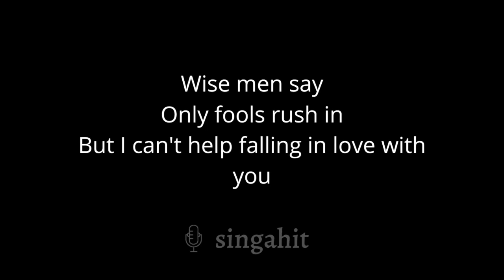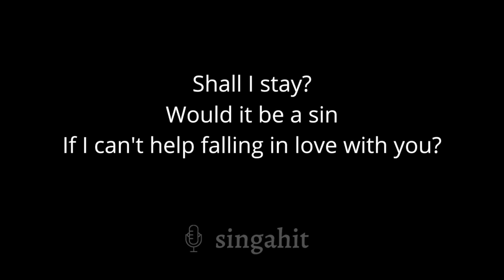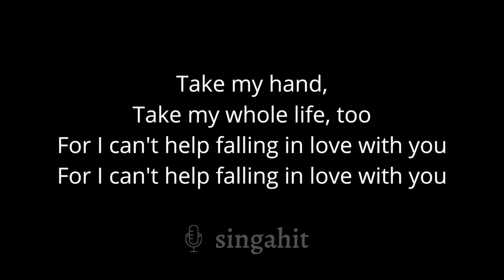Can't Help Falling In Love - Haley Reinhart (Karaoke Acoustic Piano)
Tempo: variable around 69 BPM
In the same key as the original C

* Lyrics *

Oh, shall I stay? Would it be a sin
Oh, if I can't help falling in love with you?

Oh, for I can't help falling in love with you

Oh, like a river flows

Oh, take my hand, take my whole life too
Oh, ooh, oh, for I, I can't help falling in love with you